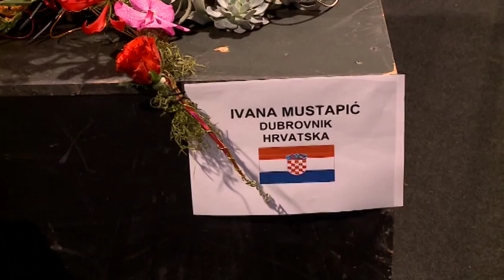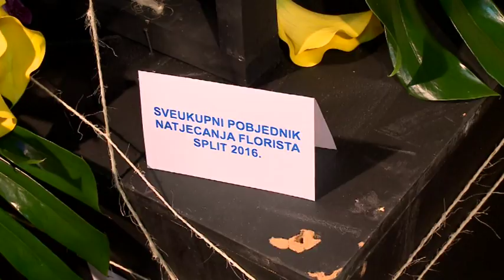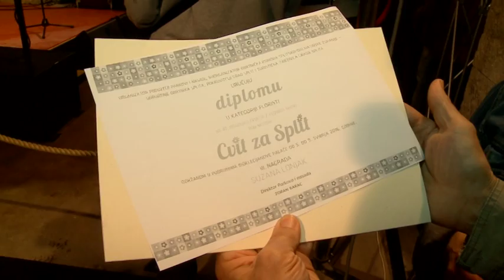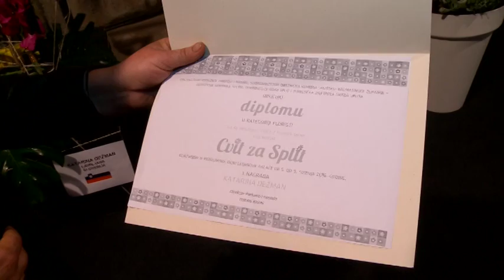41. PRAZNIK CVIJEĆA - SUDAMJA 2016